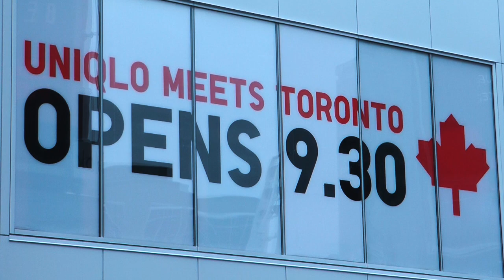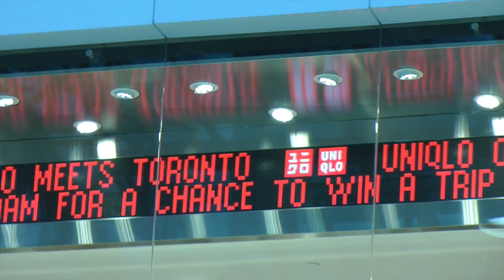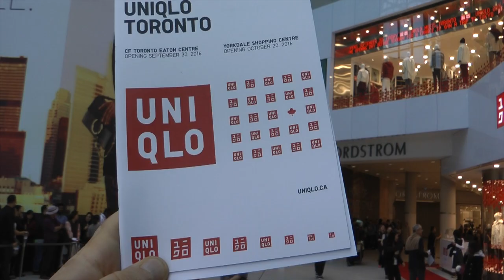Canada's First UNIQLO Opens In Toronto - Crazy Crowds!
Toronto finally got a UNIQLO store at The Eaton Centre and it's the first one to open in Canada. This is what the opening was like. The line-ups to get into the store were crazy! It was so crowded that a line continued down to the underground level all the way to the back of the shopping centre. I didn't even get into the store because the lines were just too long and never ending. Even when I went back, later in the afternoon, the lines were still there.